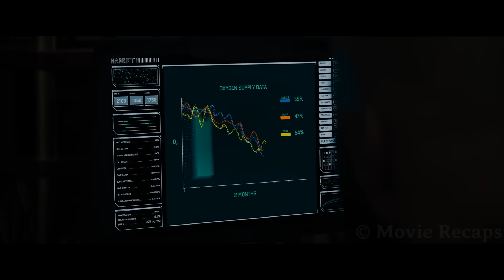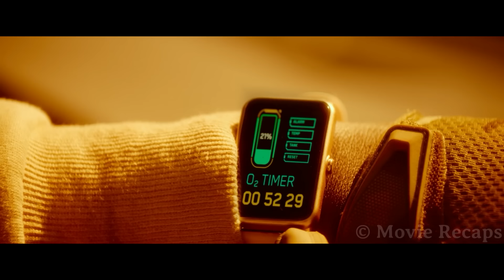In Future, Earth Becomes a Wasteland as Oxygen Levels Drop to 5% Leaving Only a Few Survivors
In a post-apocalyptic future where Earth has almost no oxygen left, a mother must try her best to survive with her daughter against two strangers who claim to know her late husband.